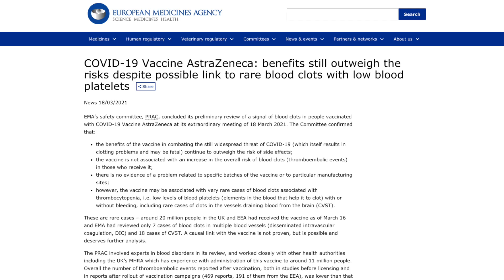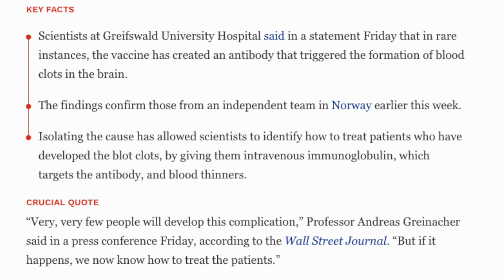Astrazeneca COVID 19 Vaccine Causing Blood Clots?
Recently several European countries temporarily halted use of the Astrazeneca COVID 19 vaccine due to concerns it may be causing blood clots. More concerning was a potential increase in the incidence of two severe clotting disorders, disseminated intravascular coagulation (DIC) and cerebral venous sinus thrombosis (CVST). In this video I review what caused the concern, how the European Medicals Agency responded, and ultimately what was decided regarding the safety of the vaccine.